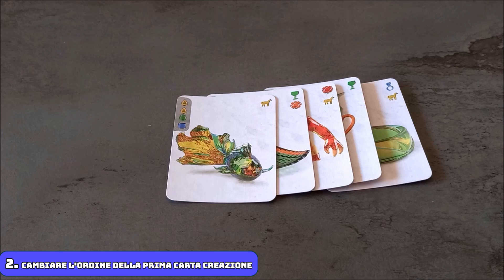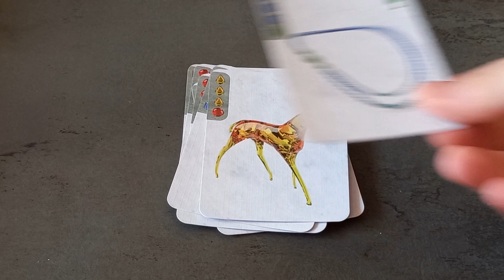MURANO: MAESTRI DELLA LUCE - Tutorial & Recensione - Asmodee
In questo gioco vestiremo i panni di mastri vetrai di Murano, in competizione tra loro, che dovranno raccogliere i frammenti di vetro strettamente necessari per la creazione di meravigliose opere d’arte. A fine partita, il giocatore più ricco sarà dichiarato il vincitore. Scoprite a noi il nuovo gioco targato Asmodee… Sarà tutto “vetro” quel che luccica?

CAPITOLI:
00:00 Intro
01:58 Tutorial
08:29 Recensione
11:22 Tocca a te